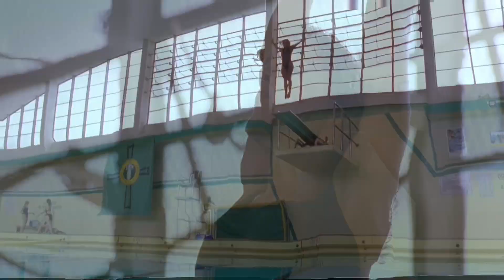Rochelle (The Craft) Rachel True Twixtor